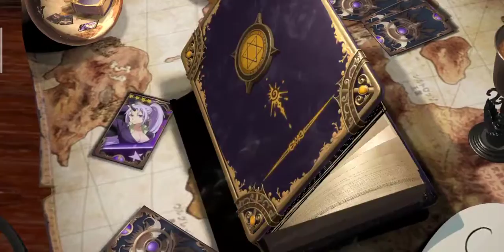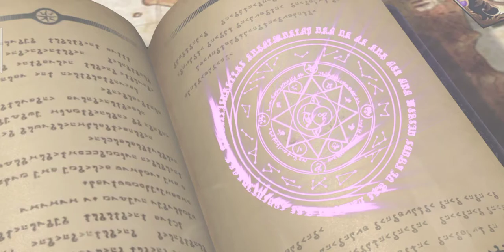GACHA TEROSSS HOKY KAGAK !! TENSURA : KING OF MONSTER ( ANDROID )